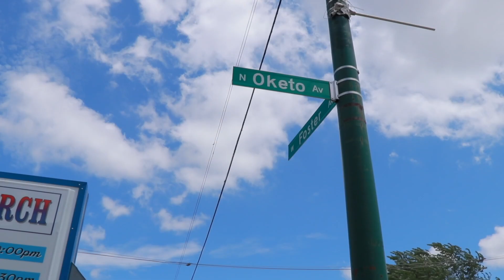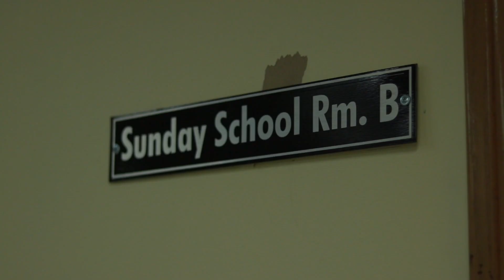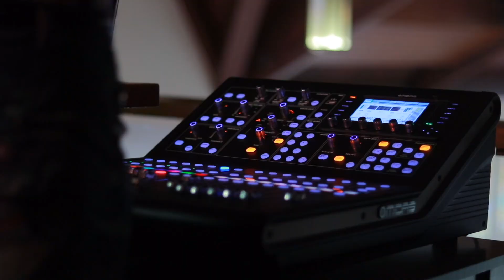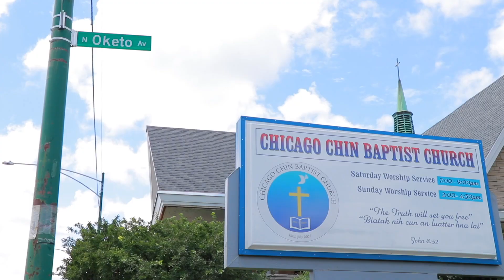Chicago Chin Baptist Church 14th Anniversary 07/11/21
Chicago Chin Baptist Church programs.
Join us for our Saturday and Sunday services.